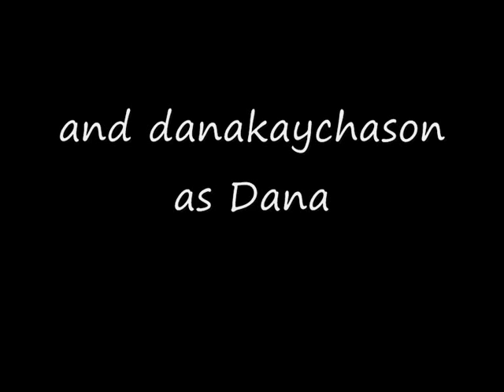J.O.N.A.S the unofficial story ep 9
in school the next day
Joe and Steph are by their lockers discussing "the plan"

Steph: so is everything ready for tonight?
Joe: FOR THE MILLIONTH TIMEYES IT IS!
Steph: Woah buddy no need to shout
Joe: I'm sorry baby
(he grabs steph and kisses her passiontly)
Amy: Oh my gosh, can't you two do that somewhere else! Ive just eaten my lunch!
Joe: Oh shut up!
(Nick comes up and hugs amy from behind and kisses her neck)
Amy: Ello there!
Joe: what so me and steph arent allowed to makeout but you two are ok to have a little love session?!?
Amy: Yeah, cause we look good, unlike you...
(Everyone laughs as joe chases amy through e hallway)
Steph: I never realised Amy and Joe were such good friends.
Nick: Oh yeah, they've been close ever since I can remember. Anyways I better go find her, we got homework to do, seeya later steph!

(Its the last lesson of the day,
Nick and Ste are at one side of the room while amy sits at the other. Nick and Amy keep looking at eachother and smiling, Jess the school bitch is sat next to Amy and notices them staring)
Jess: You know he's probly only looking at you because he thinks your a freak.
Amy: Thats rich coming from you.
Jess: Excuse me! You can't talk to ME  like that.
Amy: well you talk to me like that so I thought it was only right if I treated you with the same respect.
She stares at Jess,
blankly. Jess is shocked by Amys reaction, she expected her to fly off and scream at her like she normally does.
Jess notices amy's necklace and rips it off.)
Jess: What the hell is this?
Amy starts to get Angry: Give that back
(Jess notices the change in amy's tone and decides to make her angrier)
Jess: This is a piece of crap!
Oh look it says Nick on it, he most likely gave it to you so you would leave him alone instead of trailing after him like a puppy!
Amy shouts: GIVE THAT BACK NOW YOU BITCH!
Jess: Ooo someones fiesty.
(By now everyone in the classroom is noticing their argument, including Nick and Ste)
Jess: You know your quite pathetic, Nick doesnt even like you as a friend! Why do you think he would ever wanna be your friend! Your a lousy little loser. Hmm so this necklace eh, you seem pretty upset that i took it hmmm, Oh did you steal it from nicks house! Yes thats gotta be it! You stole it from him and wore it so people would think he actually cared about you, thats...
(She was suddenly cut off as amy's fist hit her full force in the nose, amy ran outside.)

okay sorry its short but it wont let me upload the whole ep!
so the rest of this story is in ep 10!